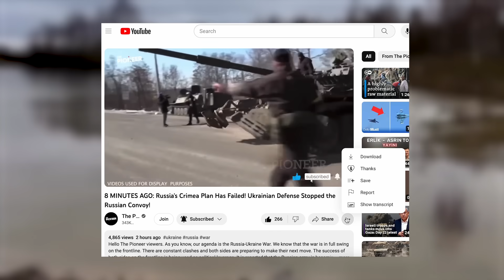2 MINUTES AGO: Critical Conflict On The Donetsk Front Line! Ukrainian Army Have Surrounded That Area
Greetings, viewers of The Pioneer. How are you doing? I hope you are healthy and well. We have left behind another very active day in terms of the Russia-Ukraine war. In a moment, we will examine the latest developments on the front line together with the map. According to the latest reports, the fierce struggle between the Russian army and the Ukrainian army has become quite fierce. One-on-one contact, especially on the Donetsk front line, continues quite violently. Ukrainian troops have frustrated the expectations of Russian troops.

What were the expectations of Russian troops? To completely destroy the defence mechanism of the Ukrainian army in the region with meat attacks. But the defence units of the Ukrainian armed forces did not allow this. Moreover, they inflicted heavy blows on the Russian troops carrying out the meat attacks and inflicted heavy losses on the Russian army. Do you remember the expression for the Donetsk front line? Tank graveyard. Yes, it is. The Russian army is still struggling with heavy tank losses and armoured vehicle losses on this front line. So what is the latest situation on the front line? Let's take a look at the developments together.

As The Pioneer team, we continue to bring you developments regarding the Russia-Ukraine war. You can also support me and my team by using the "Super Thanks" button below the video. Thank you in advance for your support. Let's start if you are ready. The Pioneer reports.

Today the Kherson front line was much calmer than in the past days. We can only state the following. Counterattacks and artillery attacks continued throughout the day in the areas mentioned in our previous reports, namely in the directions of Krynki, Antonivka and Pishchaniv. Since there are no new developments that we can share here, we are keeping the section on the Kherson front line a little short for today.

Let's move on to the Zaporizhia front line. First, let's see the Zaporizhia front line from a wide angle on the map. According to the latest reports, the Russian armed forces continue their attacks in the areas mentioned in our previous reports, namely in the direction of Robotyne and Verbove. In the direction of Robotyne, we can say that especially Russian troops are attacking the west of the village. We think that the clashes here may turn into trench warfare in the coming days. Because the border line here is largely settled. Russian armed forces troops cannot advance. On the other hand, the Ukrainian armed forces are putting up a very strong resistance.